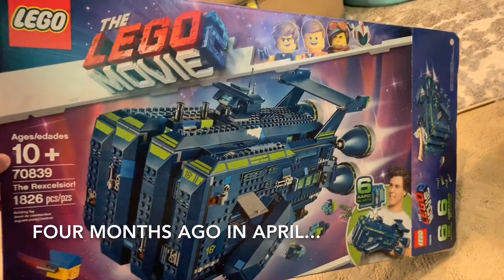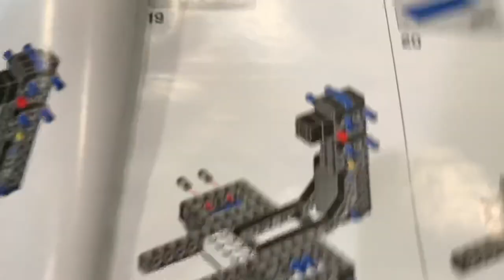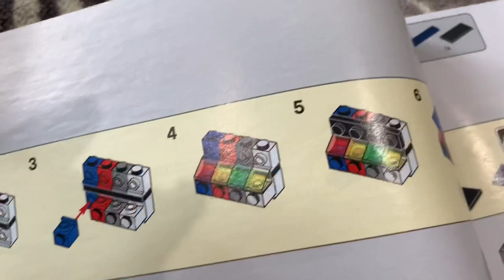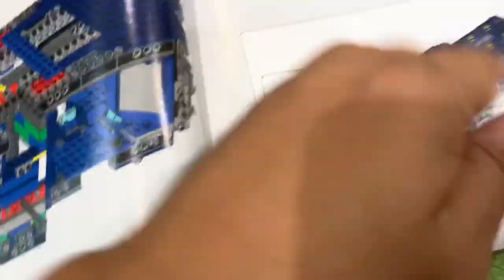Lego Movie 2 Rexcelsior Build with Dad & Six Year Old - We took 4 Months to Build this - Lego 70839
Building Blocks toy review was one of the first to get the Lego Rexcelsior Playset when it came out four months ago.  But we took a while to build this. We finally started in earnest a couple weeks ago.  Here is the journey of a six year old and dad as they build this cool lego set together.  This is from Lego movie 2, Lego #70839 the Rexcelsior!

Disney Cars 3 Toys Hunt Lightning McQueen in Real Life - Petersen Auto Museum Tour for Children

Disney Cars 3 Playsets and Toy Cars for Kids - Cruz Ramirez Hauler & ALL our Toy Cars Collection

Disney Cars 3 Toys at the Park - Blindspot Unboxing Thunder Hollow Demo Derby at the Playground

Cars 3 Road to the Races Tour Sphero Ultimate Lightning McQueen Meets Lightning McQueen in Real Life

Disney Cars 3 Toys Ultimate Florida 500 Speedway Final Race Cars 3 Movie Scene Toy Story Playtime

Disney Cars 3 Exclusive Mini Movie Trailer sends Lightning and Cruz to Miss Fritter Racing Skool

New Disney Cars 3 Toys Hunt - We FOUND Conrad Camber Blind Spot & Metallic Bobby Swift in San Diego

OCTONAUTS TOYS - GUP SPEEDERS Sea Slimed GUP A, GUP U Frogfish, Gup Q Undersea Explorer 옥토넛 스피더스

Disney Cars 3 Toys at the Beach - Lightning McQueen & Miss Fritter Playing in the Sand with Trucks

New Disney Cars 3 toys Diecast Cars Case L Louise Nash Rusteze Cruz Ramirez 🔴 Live Toy Unboxing Show

Toy Hunting Disney Cars 3 Mini Racers Variety 15 Pack - Target Toy Hunt - New Roblox Toys

NEW Cars 3 Toys Hunt GUESS THIS CAR? We FINALLY FOUND Cars 3 Case L & NEW Hot Wheels MineCraft Cars

Disney Cars 3 Toys Lightning McQueen EPIC BATTLE VS DARTH VADER Hot Wheels SPECIAL EffEcts Toy Story

New Disney Cars 3 Toys Conrad Camber BEST Unboxing Playtime Review of ALL TIME! Family Toy Review

Disney Cars 3 Toys THUNDER HOLLOW MAYHEM Demolition Derby Toy Story Playtime Scene from Cars 3 Movie

Disney Cars 3 Toys MR DRIPPY Crazy 8 Crashers THUNDER HOLLOW Family FUN PLAYTIME on the PLAYGROUND

New Disney Cars 3 Toys Hunt - Thunder Hollow Matte Miss Fritter 2018 Radiator Springs Frank Toy Cars

Here is our latest Disney CArs 3 Toy hunt video!
New Cars 3 Toys Hunting 100+ Disney CARS 3 Ultimate McQueen Rust-eze RAcing Center Target Exclusive

Our Favorite Videos - DinoTrux, Batman, Paw Patrol, PJ Masks, Disney Cars, Thomas Train, Lego, Surprise Eggs, Egg Surprise, Hot Wheels, Shopkins, Transformers, Happy Meal

Kids Educational Toy Learning Videos - Learn ABC Alphabet, Counting, Learning Numbers 1 2 3, Shapes & Colors